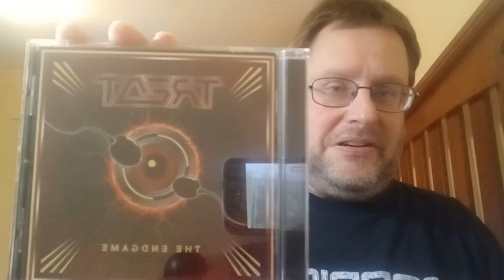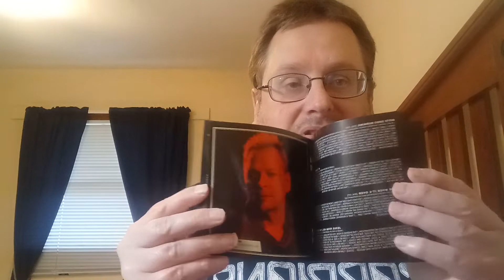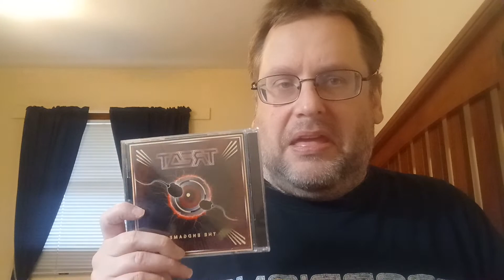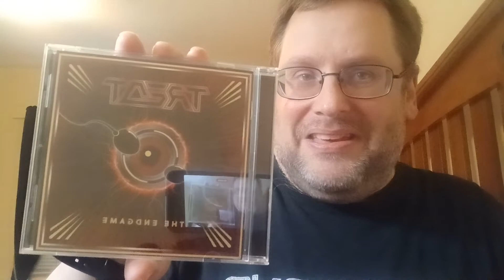Treat The Endgame 2022